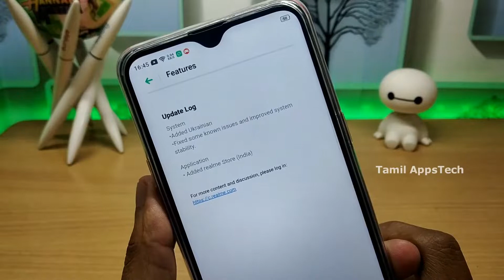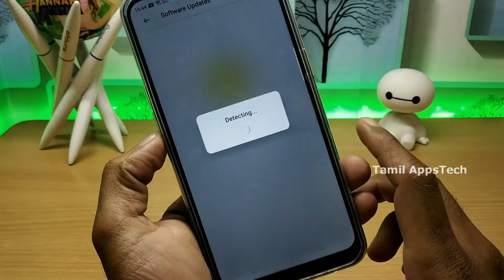உங்க Realme 3i போணை அப்டேட் பண்ணிடிங்கள? | Realme Smartphone New Update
About: Tamil AppsTech is a YouTube Channel, where you can find all tech related videos in Tamil.